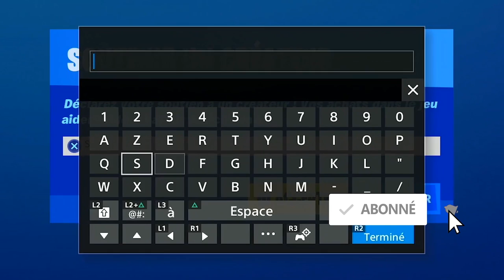COMMENT AVOIR LE SKIN FLASH SUR FORTNITE, HOW TO MAKE THE FLASH SKIN IN FORTNITE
▬▬▬▬▬▬▬ • BIENVENUE 😍 • ▬▬▬▬▬▬▬

▬▬▬▬▬▬▬ • PARTENAIRES 💪 • ▬▬▬▬▬▬▬

"SOISCOOLMEC"
"STRIKESOISCOOL"

.▬▬▬▬▬▬▬ • TOP DON 💰 • ▬▬▬▬▬▬▬

▬▬▬▬▬▬▬ • MUSIQUE OUTRO 🎵 • ▬▬▬▬▬▬▬